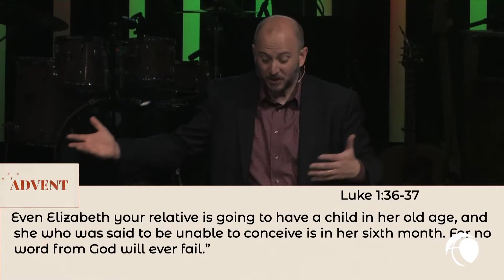12.05.21 Breakaway sermon